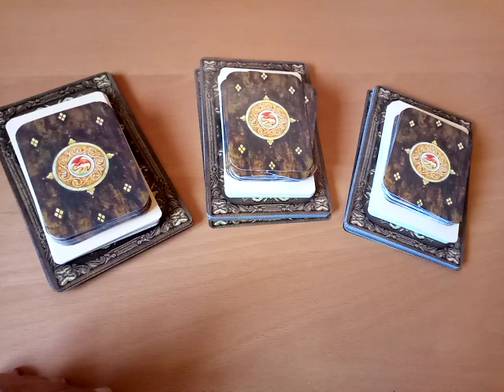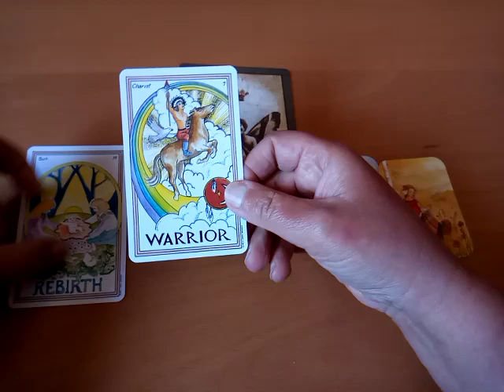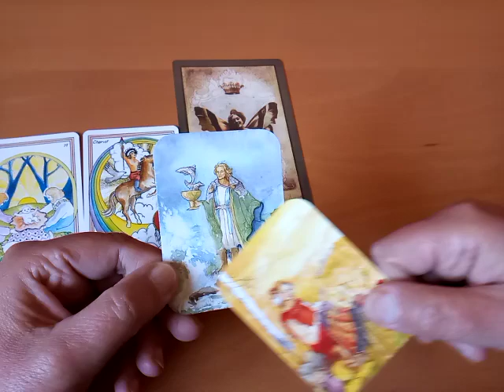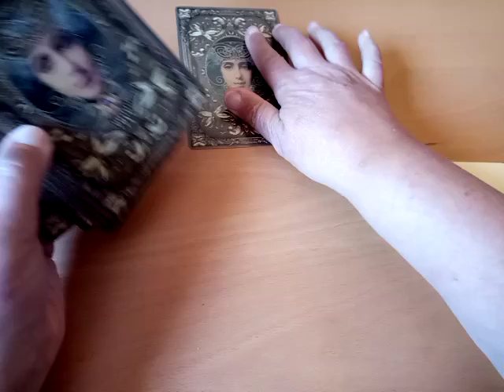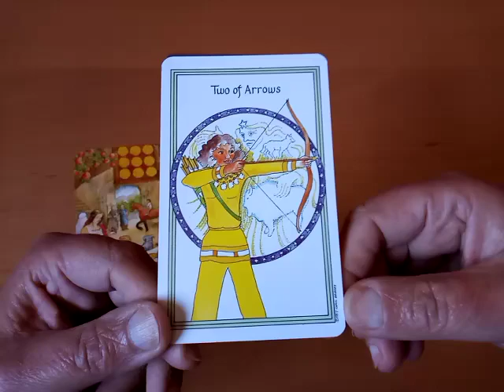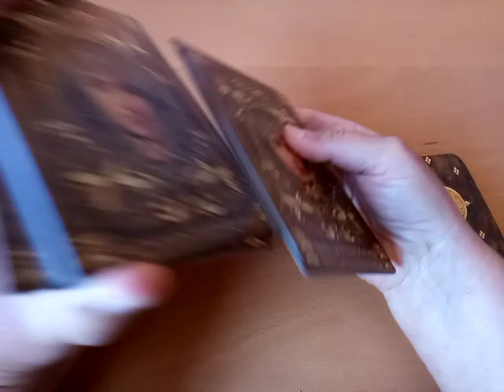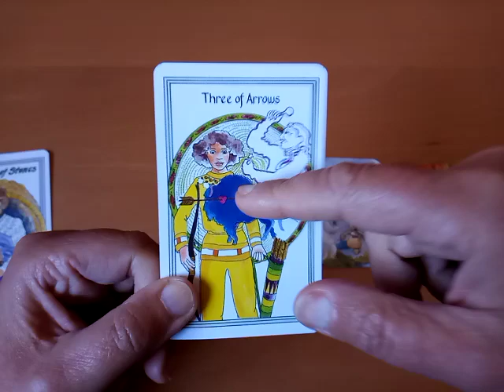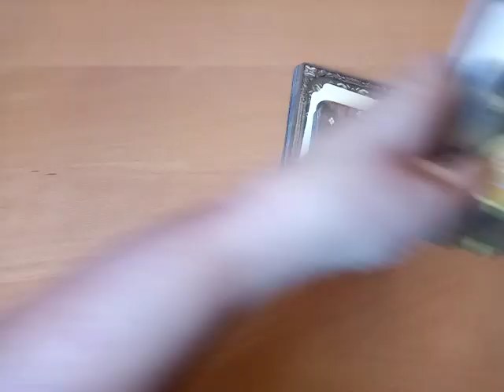🌟 Zieh eine Karte: "Innerer Frieden" ~ Karten-Lesung wie du mehr Harmonie leben kannst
Kartenlegung Nr. 1 - 3:30
Kartenlegung Nr. 2 - 19:02
Kartenlegung Nr. 3 - 31:45
Abschluß - 44:04

Ich habe ja eben ein Video publiziert zum Thema "Mit Innerem Frieden schwingend das Weltgeschehen verändern" Und als ich mir das Video angeschaut habe, hatte ich sofort den Impuls, eine Kartenlegung zu machen, die aufzeigt, wie man in seinen inneren Frieden kommen kann. Jeder hat ja ein anderen Zugang, andere Themen, geht einen anderen Weg. Vielleicht kann ich dir mit einer der Legungen Input für mehr Harmonie geben, und wie du noch ein bisschen mehr in deinen inneren Frieden kommen kannst.

Ich lade dich herzlich ein, zu diesem Mini Reading "Innerer Frieden". Wie immer biete ich 3 Legungen an, wovon du dir eine aussuchen kannst (wenn du magst). Bitte ganz intuitiv entscheiden. Diese Legungen sind "zeitlos". Also nicht an das Datum der Publikation angebunden.

WICHTIG:
Bei meinen Legungen geht es NICHT um Zukunftsvorhersagen und kein Schöngerede. Es geht ganz konkret um die Arbeit an dir selbst. Auf die du dich natürlich dann auch einlassen solltest/darfst, wenn die Legung für dich stimmig ist.
Du kannst auch die Karten auf dich wirken lassen und intuitiv selber "interpretieren". UND vielleicht ist die Legung im ersten Moment auch nicht stimmig für dich, arbeitet aber unterbewusst mit dir. Nichts ist "falsch". Alles ist möglich.

Hier noch der Link zum Video "Raus aus der Box" (den hatte ich in einer Legung erwähnt)

💚 Viel Freude 💚